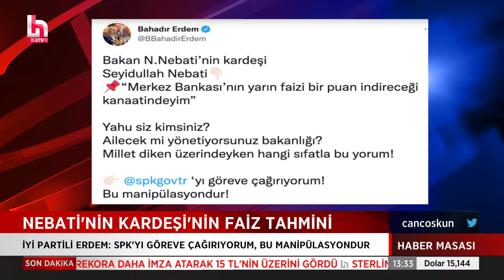Asgari ücret ve faiz kararı bugün açıklanacak! Ekonomist Selçuk Geçer olabilecekleri anlattı